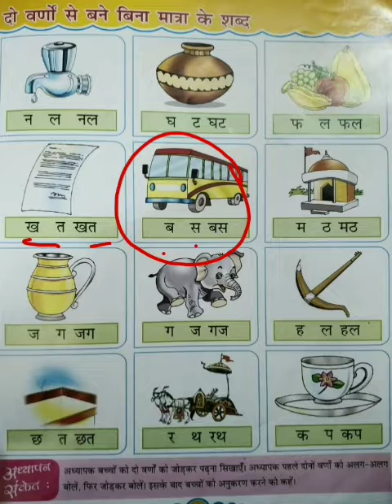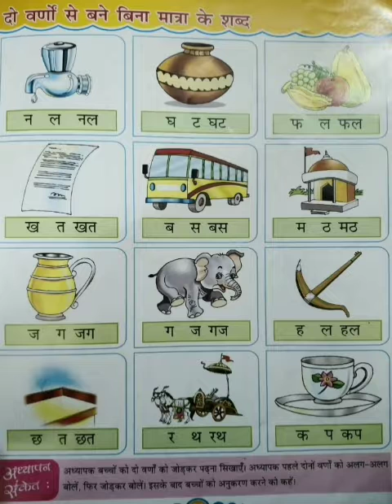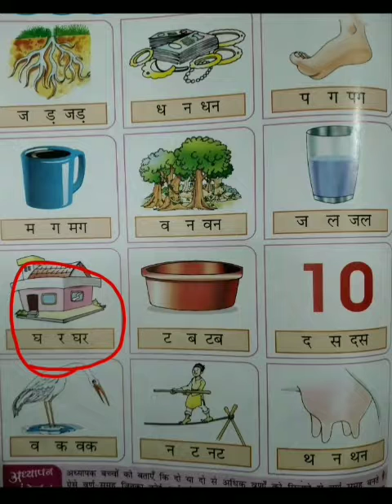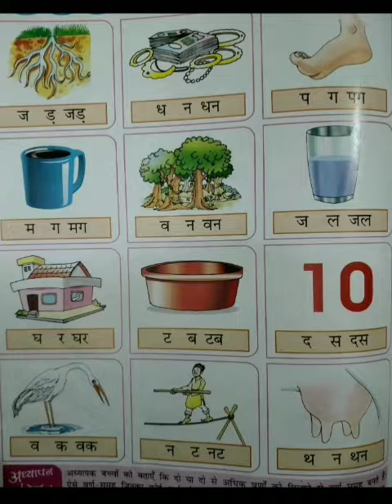आओ हिंदी पढ़ना सीखें ||आओ हिंदी सीखें हिंदी के शब्द पढ़ें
आओ हिंदी सीखें हिंदी के शब्द पढ़ें